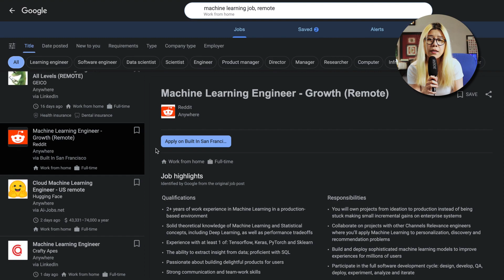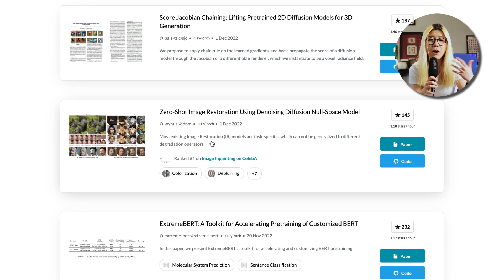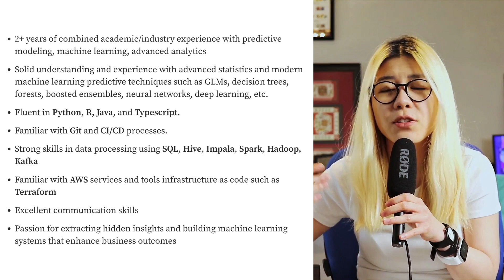How I Will Get a Machine Learning Job In 2023 (If I Lost My Job)